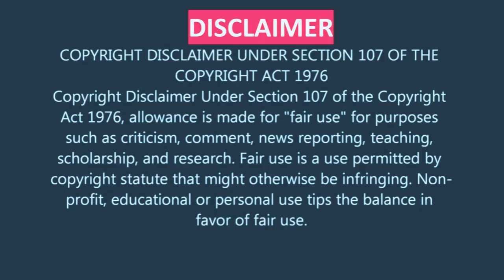3 Best Of Shaft: Finding Ben Buford (1971)🎬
3 Best Of Shaft: Finding Ben Buford (1971)🎬

About Shaft:
John Shaft (Richard Roundtree) is the ultimate in suave black detectives. He first finds himself up against Bumpy (Moses Gunn), the leader of the black crime mob, then against black nationals, and finally working with both against the white mafia who are trying to blackmail Bumpy by kidnapping his daughter.

Release date: July 2, 1971 (USA)
Director: Gordon Parks
Budget: 500,000 USD
Music composed by: Isaac Hayes, J. J. Johnson
Box office: 12 million USD (USA)
Distributed by: Warner Bros., Metro-Goldwyn-Mayer

Note: This is from the personal collection of TCD.  All attributes are to go to Warner Bros., Metro-Goldwyn-Mayer where needed.